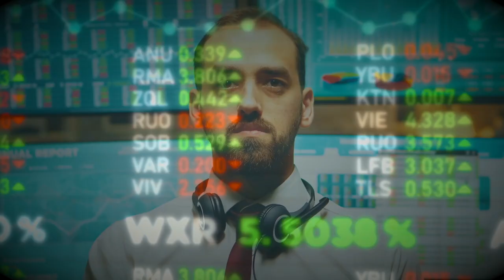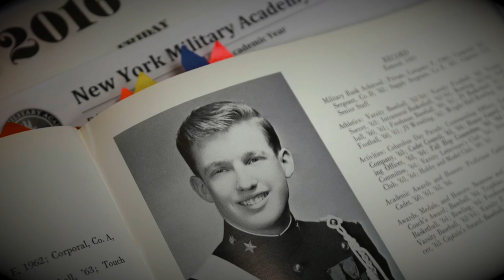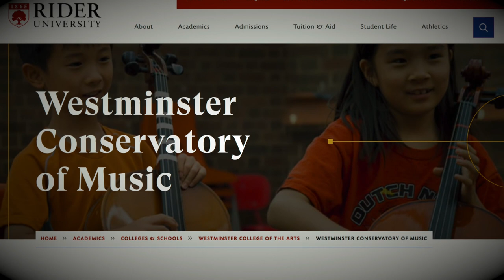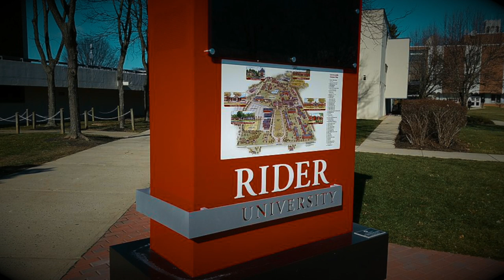Not just British schools, Chinese buy U.S. private schools too; China’s overseas education strategy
Britain just recently discovered a large number of British schools bought by Chinese. Of the 17 UK schools owned by China, 9 were linked to high-ranking communist party members. The same has happened in America: Chinese buy U.S. private schools. While Chinese investments in the U.S. have grown over the past twenty years, China’s overseas education strategy has prompted Chinese education investments in America to expand substantially in the past five years. Chinese buy U.S. private schools and American campuses. However, China’s overseas education investments have attracted resistance from local communities. Americans are concerned with Chinese investments in American schools and fear a Chinese takeover of American schools.

00:00 British schools bought by Chinese
01:44 China's overseas education investments
03:44 China's overseas education strategy
04:30 Chinese buy American private schools
06:55 Resisting Chinese investments in the U.S.
08:55 A rumored Chinese "spy" bought a state college campus

Why is the Chinese government trying to buy a school in New Jersey

New York Military Academy sold in bidding war to Chinese investors